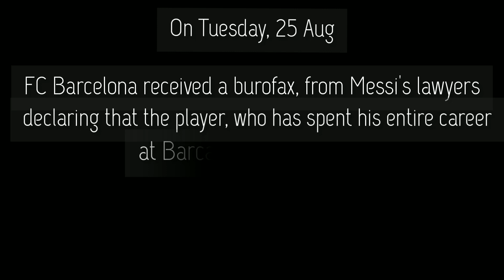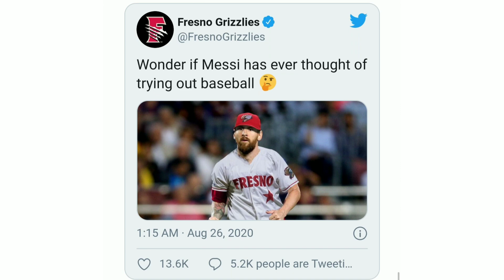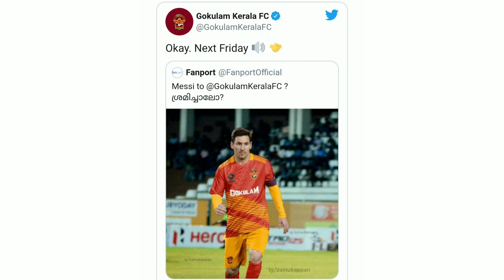Clubs Line Up to Sign Lionel Messi after Reports of Him Leaving Barcelona • Twitter Reactions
Musician: Rook1e

Teams around the world have expressed their interest in signing Lionel Messi, albeit on a rather jovial note,

Lionel Messi has reportedly told Barcelona that he wishes to leave the Catalan club, leaving every team in the world, including Indian football teams racing to get the legendary Argentine footballer in their team.

Barcelona received a burofax, which is a service used in Spain to urgently dispatch documents through a certified email, from Messi's lawyers declaring that the player, who has spent his entire career at Barca, wished to leave. Barcelona has also reportedly sent Messi a burofax, which states they wanted him to stay and finish his career at the club.

Accoring to sources, the burofax Messi's lawyers sent referred to a clause in the last contract the 33-year-old Argentine signed with Barcelona in 2017, which allowed him to leave for free, a clause that expired on June 10 this year.
Currently though, under the terms of the contract which expires in 2021, the only way Messi can leave without the club's consent is if a rival side pays his release clause of 700 million euros (629.7 million pounds).

As the news broke, Indian football teams joined the social media trend of announcing that they have entered the race to get Messi on their team.
Teams of other sports including basketball and baseball have shown interest in getting Messi on their side.

Bartomeu resign
Bartomeu out

Several protests could be seen outside FC Barcelona offices as the club fans demand the resignation of the club president Bartomeu.